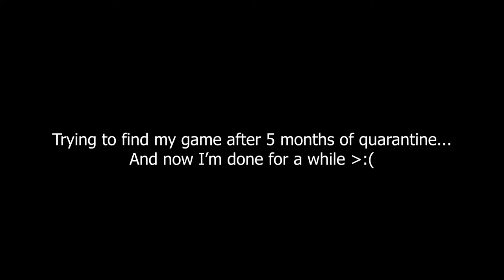High Ankle Sprain | 2020 Game Highlights | Captain's Crease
In the last month I've been working hard on and off the ice to try and find get my rhythm back after 5 months of quarantine. I was having a difficult enough time when this happened. Right now I'm recovering at home but not sure how long it'll be before I can even lift any weight with my right foot.